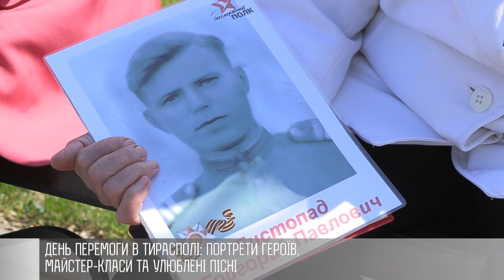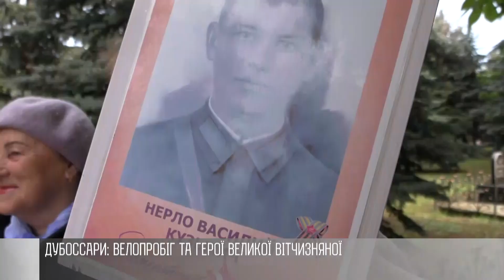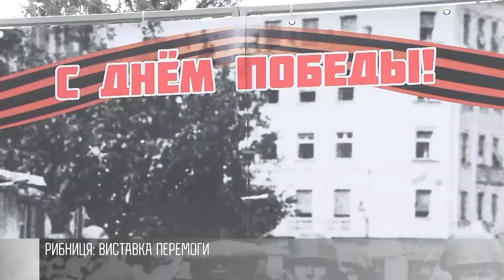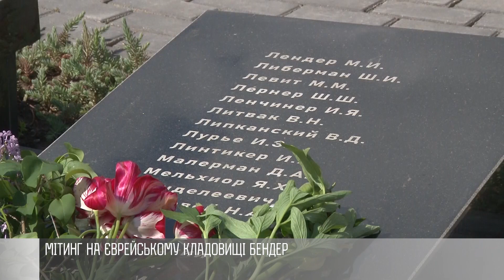Як це було - 10/05/23